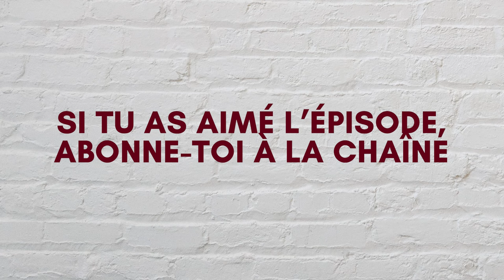#51 - La Tribu à Max - Cynthia Rose explique la spiritualité...à un athée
Épisode qui ouvre les yeux en compagnie de Cynthia Rose alors qu'elle nous parle de mantra, de spiritualité, analyse rapidement Chuck, on parle d'âme, de réincarnation, de lecture de carte du ciel, l'impact de ses parents, son accouchement, la science par rapport à la carte du ciel et tellement plus!